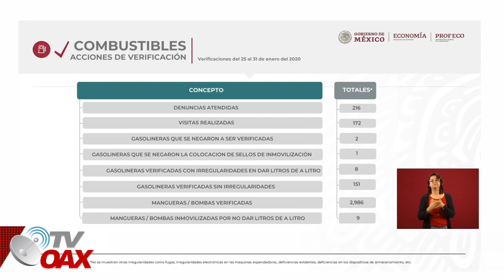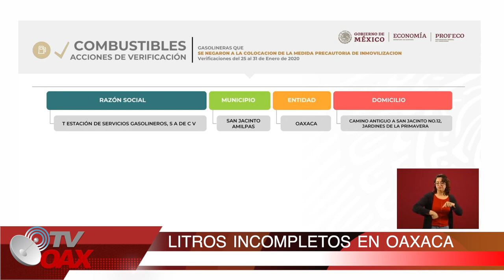AMLO EXHIBE A GASOLINERIAS QUE LE ROBAN AL CLIENTE.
EN LAS MAÑANERAS DEL PRESIDENTE DE MEXICO,EXHIBEN A LAS GASOLINERIAS QUE LE ROBAN AL CLIENTE, QUE NO LE VENDEN LITROS COMPLETOS Y ADEMAS NO LES DEJAN HACER EL PROCESO DE VERIFICACION.